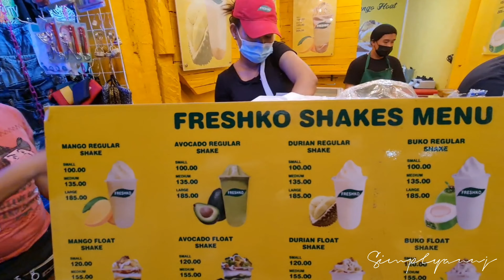Roxas Night Market | Davao, Philippines